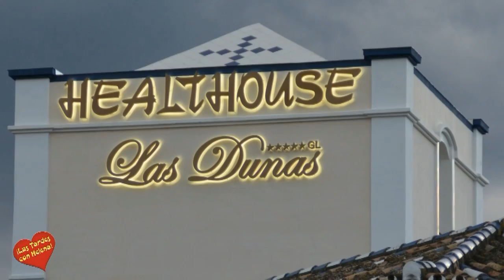Reportaje de Helena Olaya a Healthouse Las Dunas